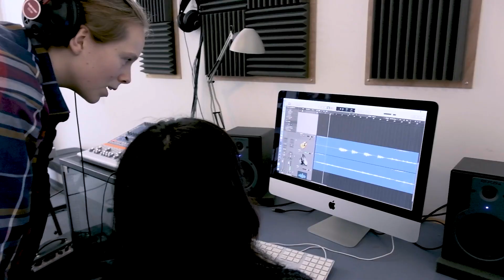LYDPORTALEN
Unge 15-25 årige fra henholdsvis Faaborg-Midtfyn, Nyborg, Langeland, Kerteminde og Sønderborg Kommune, har i løbet af efteråret og vinteren  skabt deres egne sange og lydværker. Workshops for de unge blev afholdt i forbindelse med projektet "WHO IS SHE // WHO AM I".

STØTTET AF
Region Syddanmarks Kulturpulje, Statens Kunstfonds Projektstøtteudvalg for Scenekunst, Kulturregion Fyn, Augustinus Fonden, A.P.Møller og Hustru Chastine Mc-kinney-Møllers Fond, Faaborg-Midtfyn Kommune, Statens Kunstfonds Huskunstnerordning, William Demant Fonden, Aage og Johanne Louis-Hansens Fond, Geopark Det Sydfynske Øhav, Koda Kultur/med støtte fra KODA Kultur og Dansk Komponistforening. Statens Kunstfonds Legatudvalg for Musik – komponisthonorar og arbejdslegater.